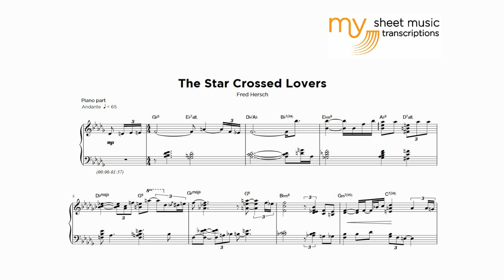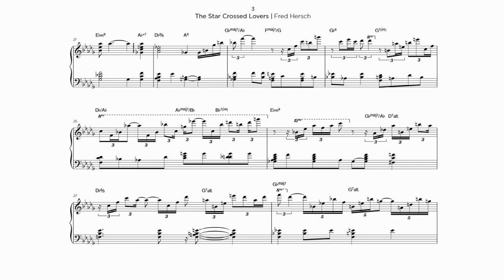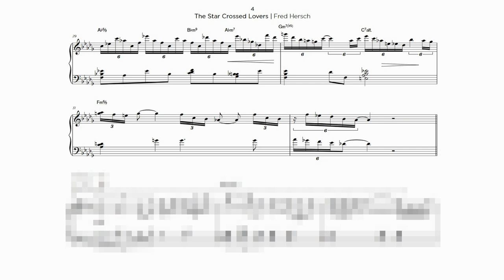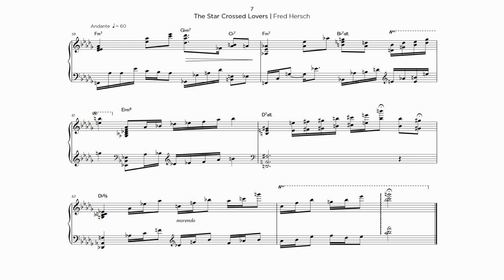Fred Hersch - The Star Crossed Lovers (Jazz Transcription)